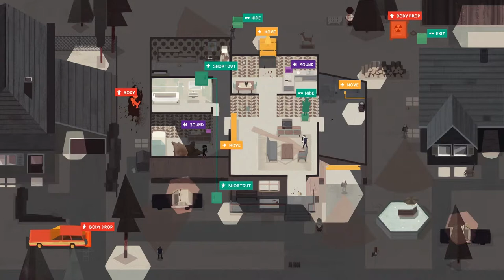Serial Cleaner The ECHO on the loose! | Let's play Serial Cleaner gameplay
Its not the end yet cleaner! The Echo is after You and leaving tracks! Find him and cleaner once again before the cops will find out You are part of this mess!

About Serial Cleaner:

MEET THE CLEANER!
Serial Cleaner is a story-driven, fast-paced stealth/action game, characterized by a 1970s theme and aesthetics. You are a professional cleaner. Your job is to clean up murder scenes by disposing bodies, covering up blood stains and hiding murder weapons and other incriminating evidence.

The protagonist is a professional cleaner, which means he takes care of cleaning up murder scenes by disposing bodies, covering up blood stains and hiding murder weapons and other incriminating evidence. He takes on jobs without asking questions, working shady assignments for the mafia, as well as helping out (for a fee of course) regular people, who for one reason or another, murdered somebody or unwillingly caused a lethal accident.

It’s a dynamic stealth game, in which the player needs to figure out how to pick the location clean of evidence, while not getting caught. Exploring, experimenting and fast paced decision making are the key words here. Getting caught and questioned would put a black mark on the protagonist’s career and the environment is often crawling with itchy-fingered police officers accompanied by nosy bystanders.

Serial Cleaner takes a humoristic, slightly macabre approach to its subject matter, and doesn't treat itself too seriously. Just take a look at the protagonist. He is a 30-ish man with a sharp sense of style and an iconic 70s look, complete with a mustache, large sunglasses, and tight pants.
History

The company has been founded in 2009, focusing on work for hire projects. It was the perfect opportunity to gain the experience, as well as to shape the core team. Although we were occupied with our work we didn't stop thinking about our completely own project - Serial Cleaner. It was gaining shape in our heads throughout the years, finally leading to the decision that it was the right time to start working on our own accord. We're currently preparing for the upcoming release of Serial Cleaner, a game which has caught the attention of thousands of players and journalists at GDC, E3, Gamescom, PAX West etc. We're very proud and happy that Serial Cleaner boasts great feedback everywhere it shows up and we do hope that Serial Cleaner will become a joyful, highest quality game that will bring hours and hours of great fun to you all guys!
Features

* A top-down view with 2D characters in the vein of The Binding of Isaac
* Angular, stylized art with sharp edges
* Multiple enemy types offer a varying level of challenge
* Gameplay mixes arcade sensibilities and clear goals with levels which allow experimentation and reward exploration
* Broad choice of game modes ensures great replayability = hours of fun!